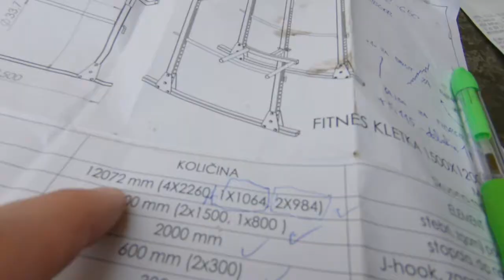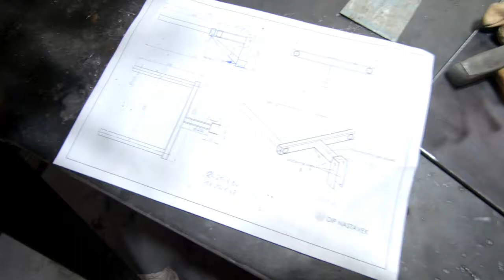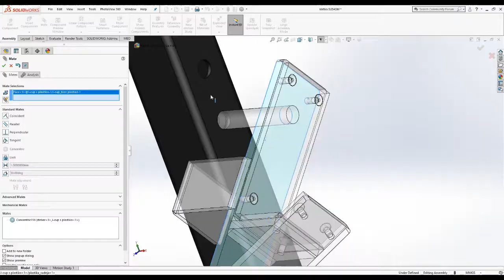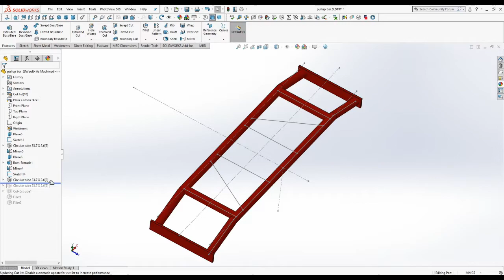Powerlifting cage - Building my own powerlifting cage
Decision was made – we will build our own powerlifting cage. Special thanks goes to my friend - Matej Šober. He made a perfect technical drawing, also showed me how to weld, cut and grind. He has a lot of useful equipment.

Filming was done by us, therefore some clips are not exactly perfect, but our focus was on work itself. Anyway, in my opinion we did a great job. The whole point of filming this was to show you what were the key things that had to be done.